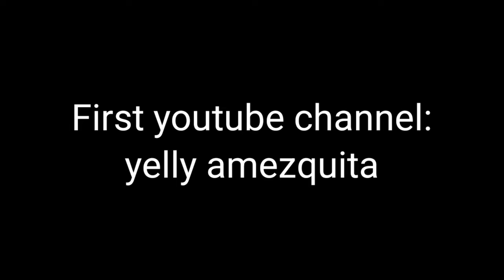Florida Summer Mix 2023🌴Deep House Music. Miami, Pompano beach, Orlando, West Palm beach, Hollywood.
Upbeat music that brightens your spirit☀️

First Vlogging youtube channel @YellysArt  Also check out this channel for cooking videos and art ideas.

This channel was created with the aim of showing Floridians and the world the beauty of its landscapes and its people. In order to motivate all the tourists who come to visit us and discover all the charm that we have here.❤️💖

video by: @YellysArt
                  Anthaya
                  @ HKª